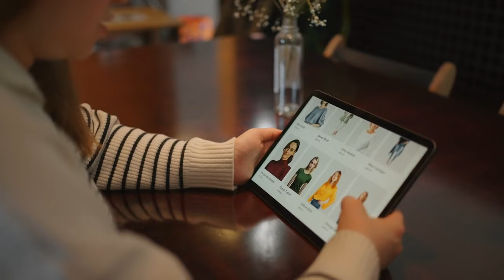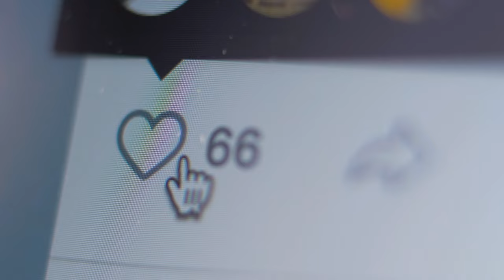How I Made 175k My First Year on Etsy (Print on Demand)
Take the Growth Potential Scorecard. It's a 5 minute quiz that rates you based on the 5 key areas of success. It's a good indicator of how well you're doing now, and how likely you are to be successful in the future. It's FREE and there's no strings to get your results, and you'll get personalized feedback for each area.